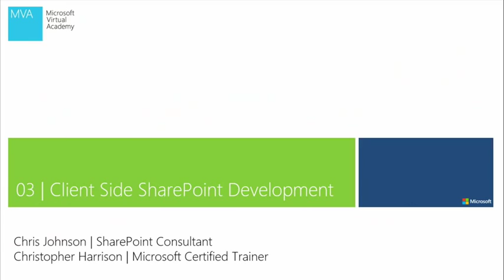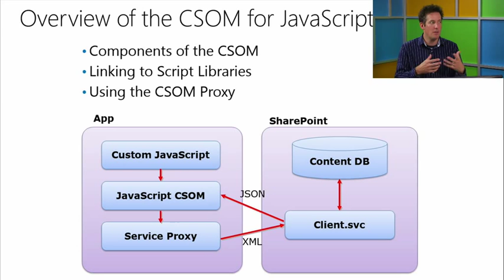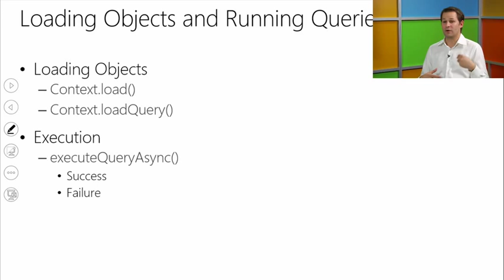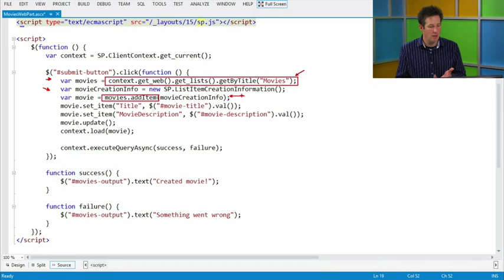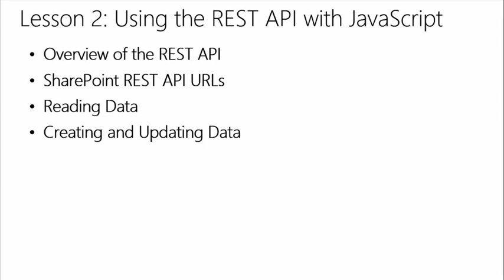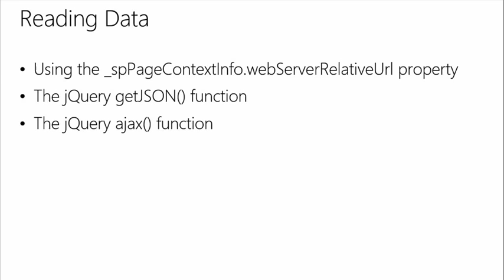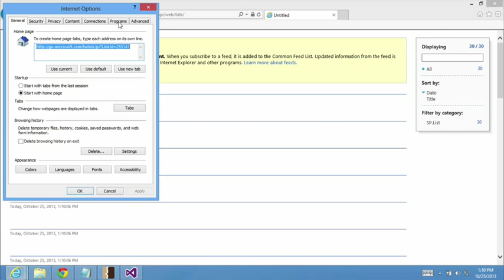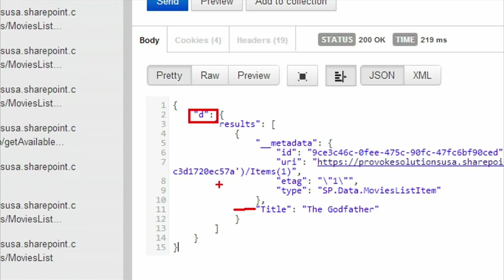Developing Microsoft SharePoint Server 2013 Core Solutions,03, Working with SharePoint Objects using